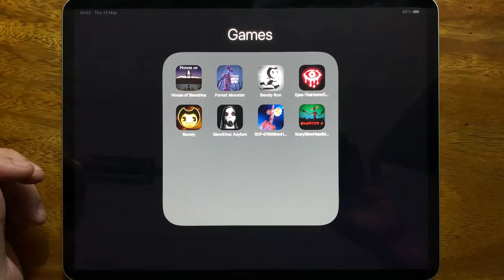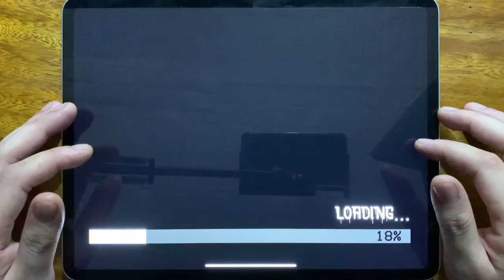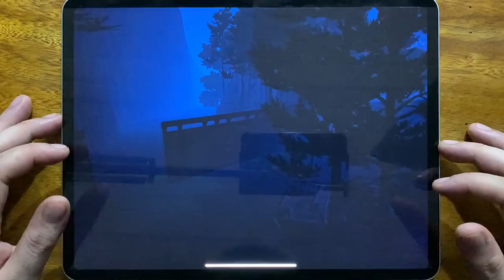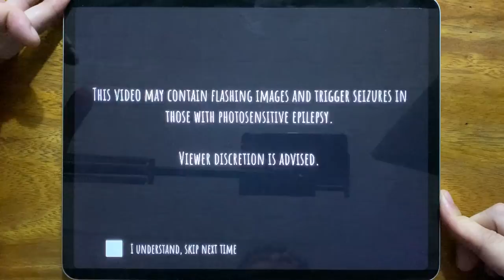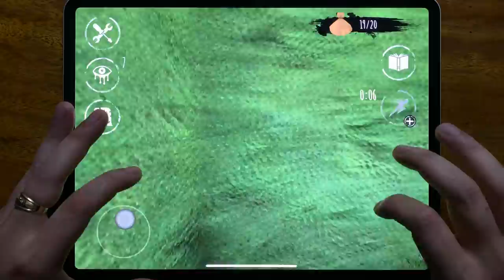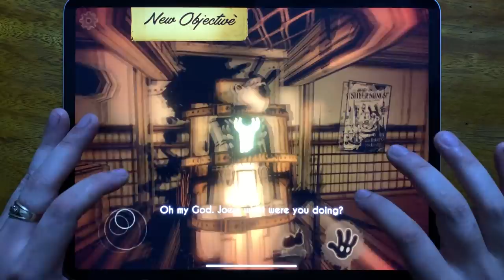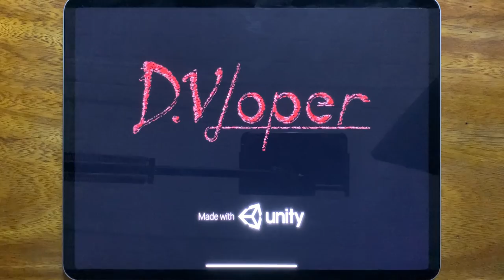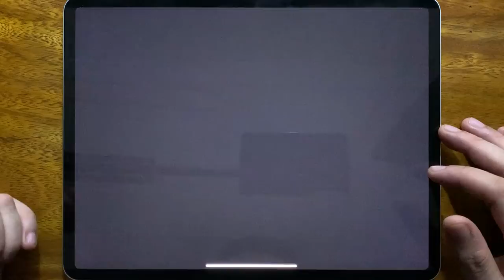House of Slendrina, The Forest Monster Siren Head, Bendy Run, Eyes - The Horror Game, Bendy.....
House of Slendrina, The Forest Monster Siren Head, Bendy Run, Eyes - The Horror Game, Bendy, Slendrina: Asylum, SCP - 6789 Siren Head Scary Siren Head Monster 2021